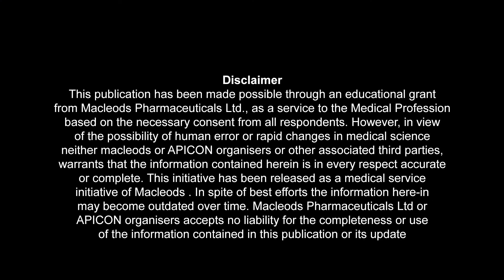Dr. Apurba Kumar Mukherjee - R G Kar Medical College @APICON 2019 Medlive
Dr. Apurba Mukherjee (R G Kar Medical College & Hospital), A qualified diabetologist and endocrinologist in Shyambazar area. He is opining here about the importance of HbA1c, PPG and FPG among Diabetic Patients and why knowing these numbers is critical for patient therapy adherence and better disease control